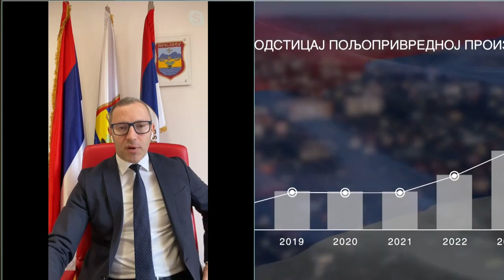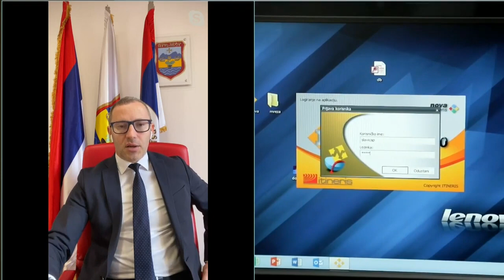Happy TV, emisija Dobro jutro Srbijo - gost Darko Tomaš, 27.03.2023.